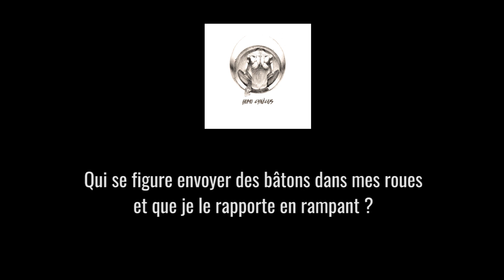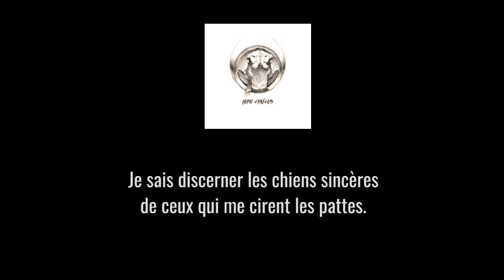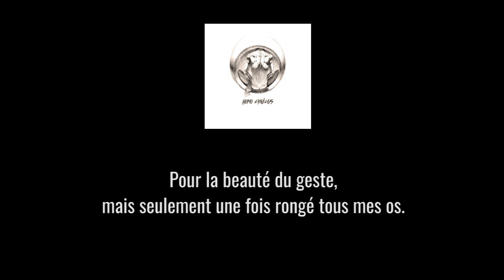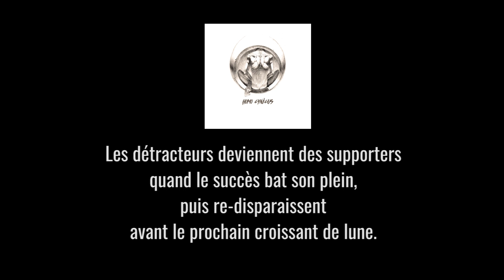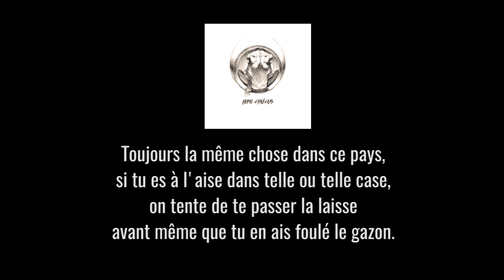Scoop & J.Keuz - Mauvais Chien 2 (sous-titrée)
Ep "Homo Cynicus"